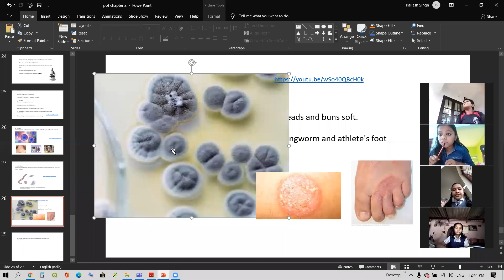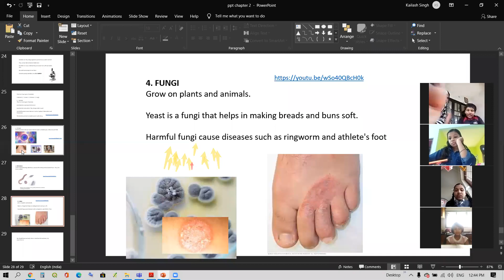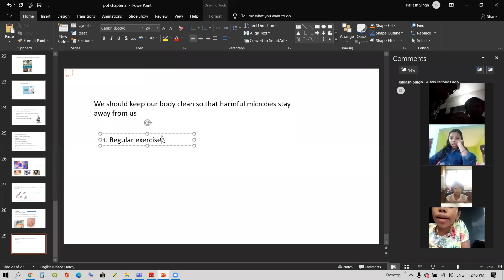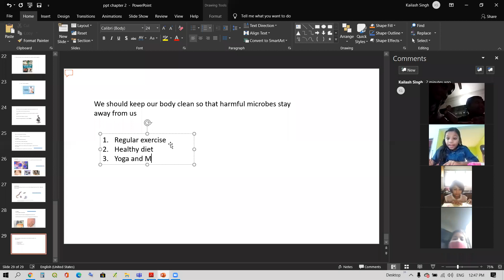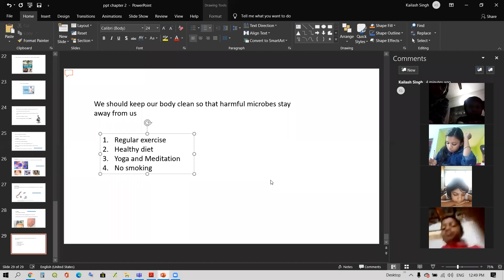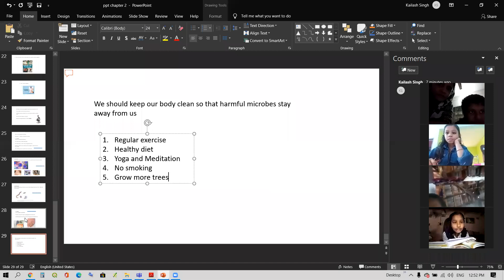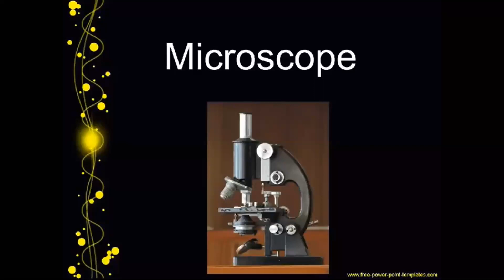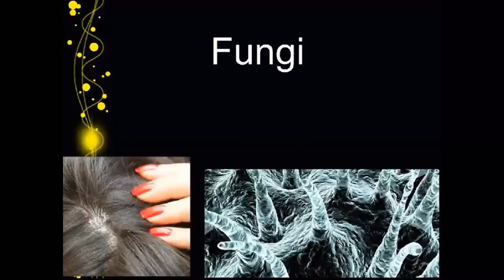Class.4.EVS.Fungi and How to keep good health.Aug.07